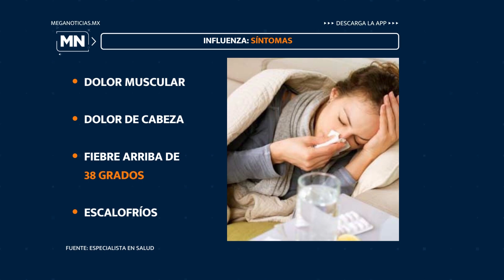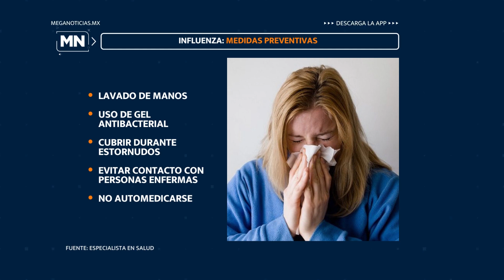MeganoticiasColima 👩🏻‍⚕️💉🤧 Vacuna, principal medida preventiva para no enfermar de influenza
Vacuna, principal medida preventiva para no enfermar de influenza